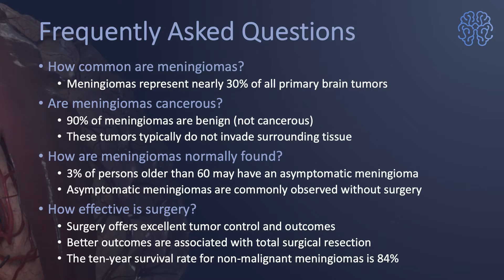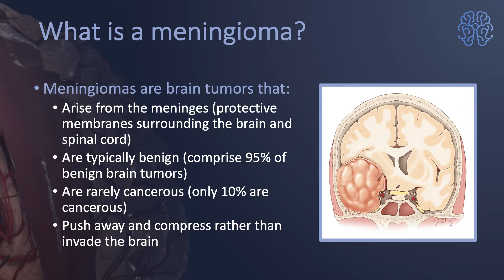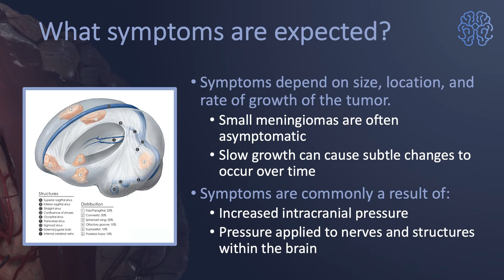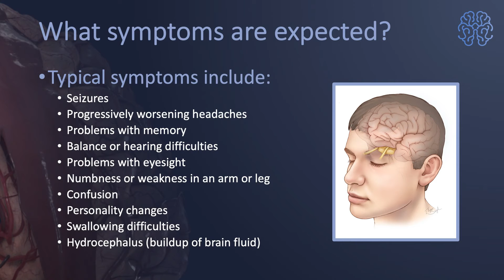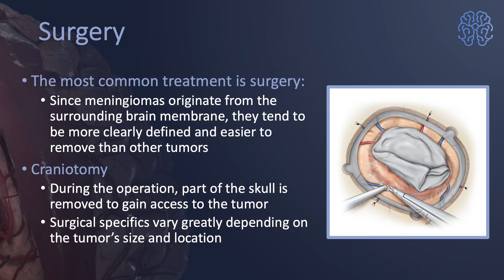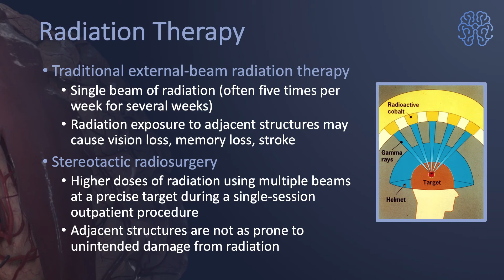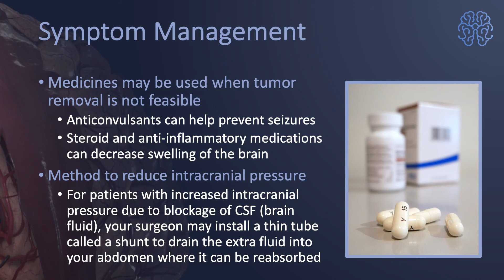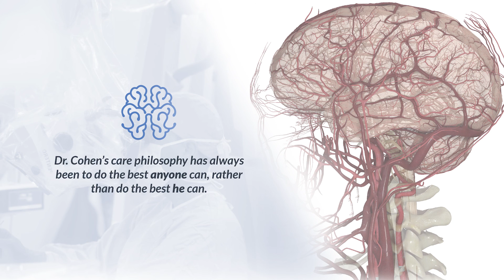Meningioma: Symptoms, Causes, Diagnosis, and Treatment - Aaron Cohen-Gadol, M.D.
Welcome to our video on "Meningioma: Symptoms, Causes, Diagnosis, and Treatment." In this guide, we cover everything you need to know about meningiomas, from identifying early symptoms to understanding the various treatment options available.

Meningioma is a type of brain tumor that can cause various symptoms. Diagnosis involves imaging tests, and treatment options include surgery, radiation therapy, or a combination. Careful management is crucial to address the tumor and associated complications.

In this video, we cover:
- What is a Meningioma?
- Symptoms of Meningioma: Learn about the early warning signs and symptoms of meningiomas, including headaches, vision problems, and neurological deficits.
- Causes and Risk Factors: Understand the potential causes and risk factors associated with meningiomas, including genetic factors and exposure to radiation.
- Diagnosis:  Explore the diagnostic procedures, including MRI, CT scans, and biopsy techniques, to accurately identify meningiomas.
- Treatment Options: Get insights into various treatment modalities such as surgery, radiation therapy, and medication.
- Living with Meningioma: Tips and advice for managing daily life and improving quality of life for meningioma patients.

Key moments:

00:04 The video discusses various topics related to surgery and management. It covers different aspects of surgical treatments and management practices.
04:38 The video discusses the importance of clinical history and imaging techniques in evaluating brain function and potential disorders. It emphasizes the need for expertise and precision in medical diagnosis and treatment.
09:14 Radiation therapy using single beam or multiple beams with precise targeting is highly effective for treating various conditions, especially cancer, by delivering focused doses of radiation to specific areas.